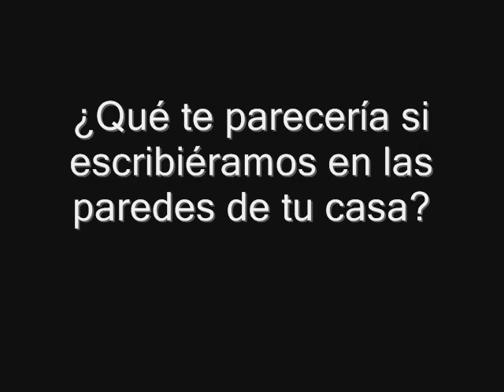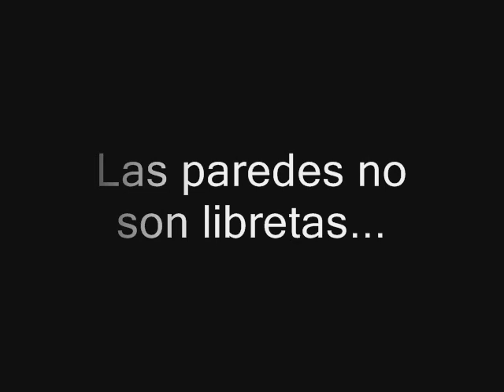Paredes escritas New World Vision Puerto Rico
Este video trata sobre la problematica de las paredes escritas en las escuelas. Varios estudiantes se expresan encontra de esta conducta.